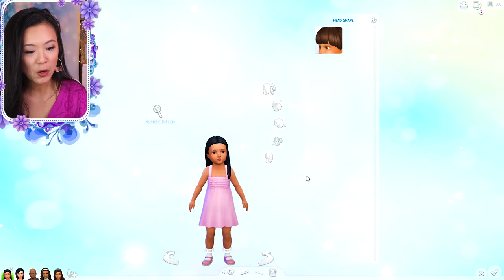PROM SCANDALS | The Sims 4: Dynasty | Part 5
~ Video Editing Software: Adobe Premiere Pro
~ Thumbnail Editing Software: Adobe Photoshop
~ Link to my Blue Backdrop (Super affordable and I love it!)
~ Link to my new gaming desk (Looks like it is currently on sale)
~ Link to my fairy lights